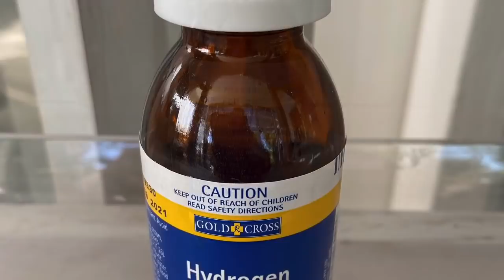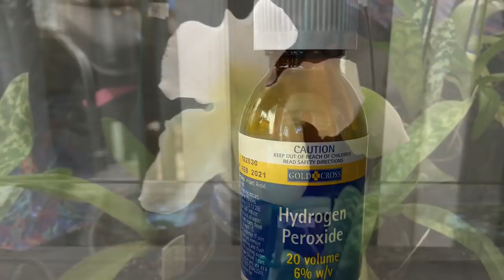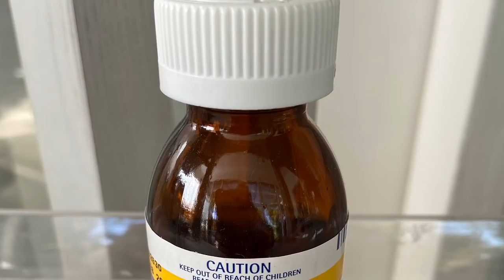【20093】兰花与双氧水，双氧水用途？ Orchid and Hydrogen peroxide // 静姐说花294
Hydrogen peroxide
双氧水与兰花